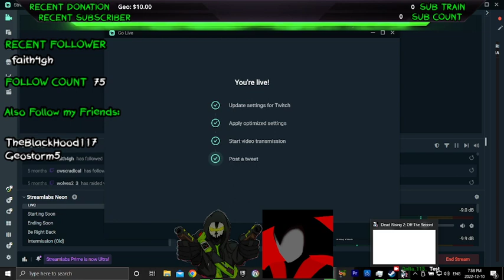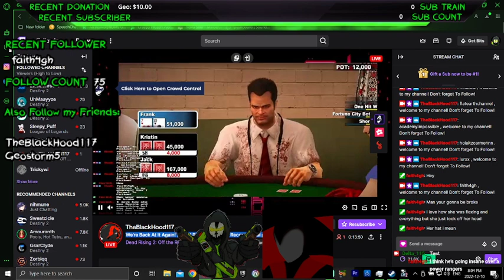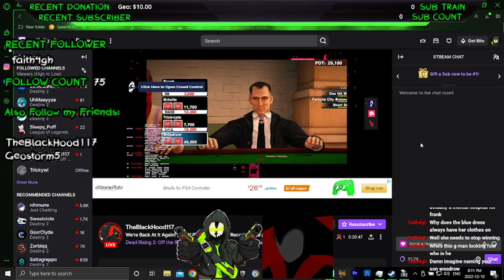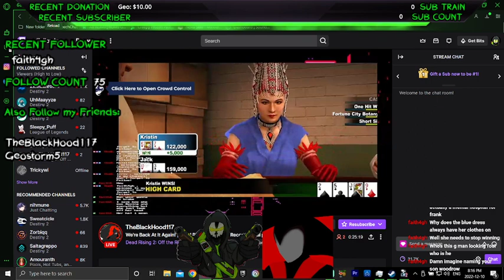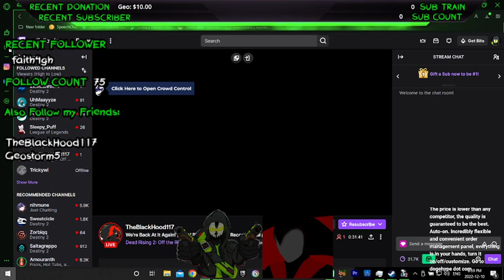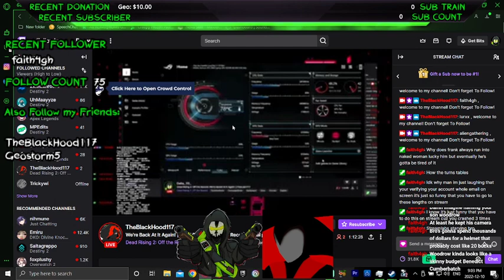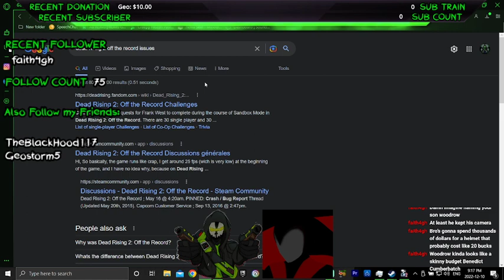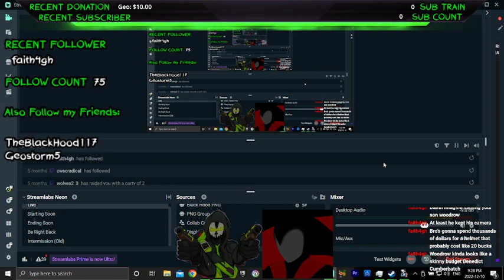Dead Rising 2: Off the Record: We're Back At It Again! | Final part???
Back Again playing Dead Rising 2: Off the Record with my bud The Black Hood for the Final.